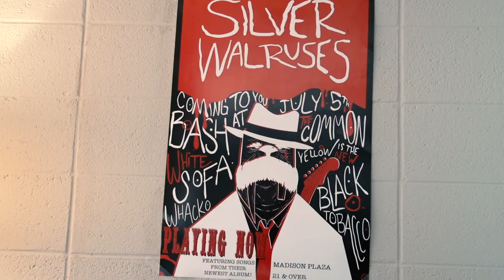TULSA Behind-the-Scenes | Production Designer Jordyn Braaten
Go behind-the-scenes of tulsathemovie. Production Designer, Jordyn Braaten, discusses her experience on "Tulsa."

AVAILABLE NOW on Digital and DVD! Released Nationwide in theaters in August 2020 and achieved #2 of All Time Domestic Box Office for Self Distributed Movies. Visit us at tulsathemovie.com.

Biker Tommy Colston (Scott Pryor) is a hopeless addict.  When Tommy discovers he has a long-lost daughter named Tulsa (Livi Birch), he reluctantly welcomes the nine year-old into his home, but tries to keep her out of his heart.  The head-strong little girl attempts to use her strong faith to save Tommy from his addictions and the demons of his past.  When tragedy strikes, Tommy is forced to face his demons and attempts to become the father of Tulsa’s dreams.  Inspired by true events, “Tulsa” is a funny and heartwarming story of redemption, family and forgiveness, even in the darkest times.

Directed by: Scott Pryor & Gloria Stella

Screenplay by: Ty DeMartino & Scott Pryor

Story by: Scott Pryor & Ty DeMartino

Produced by:
Autumn Bailey-Ford
Scott & Laura Pryor
Gloria Stella

Executive Producers:
Scott & Laura Pryor

Cast:
Scott Pryor
Livi Birch
Nicole Marie Johnson
John Schneider
Cameron Arnett